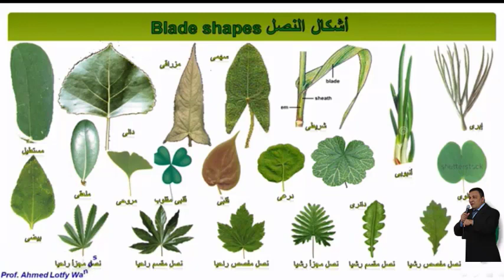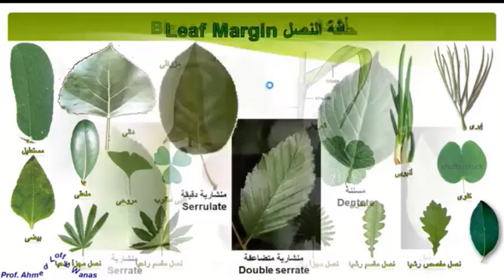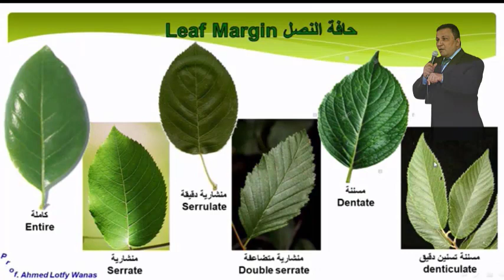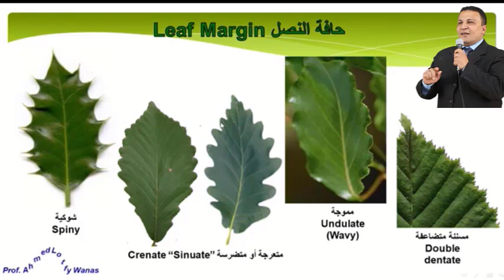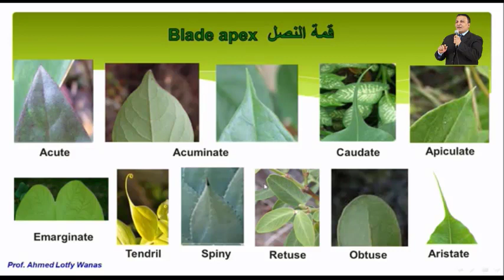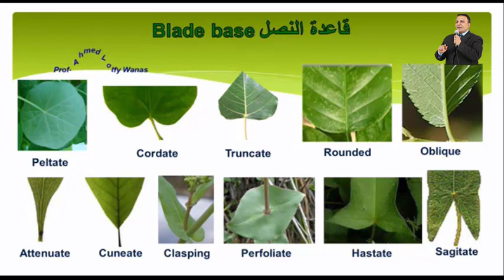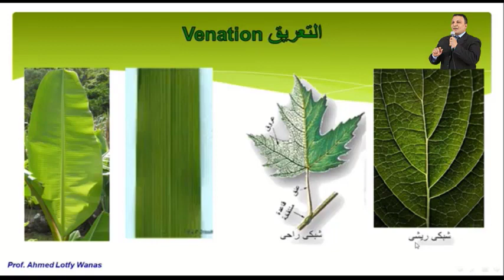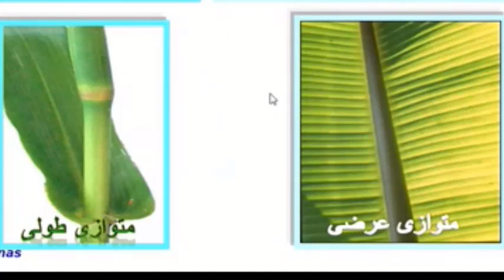مورفولوجيا الأوراق - المحاضرة السادسة - الجزء الثانى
رجاء من كل فاضل وفاضلة يشاهد أى فيديو على هذه القناة إذا تلاحظ له أنه يتم عرض إعلان يخالف تعاليم الشريعة الإسلامية أو فيه أى شبهة حرمانية أن يقوم فوراً بتخطى الإعلان أو عمل إعادة تشغيل للفيديو حتى يتفاداه وجزاكم الله خيرا

خلال نصف ساعة تعرف على أشكال نصل الورقة المختلفة وكيف تميز بينها - أشكال حافة النصل - قمة النصل - قاعدة النصل - نظام التعريق فى النصل - ترتيب الأوراق على الساق (الترتيب الحلزونى والمتبادل والمتقابل والسوارى)